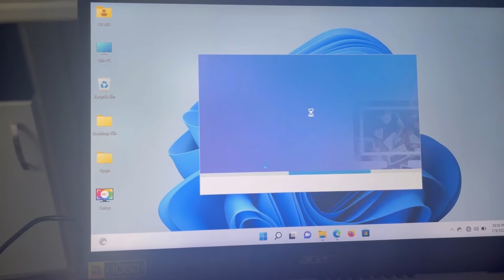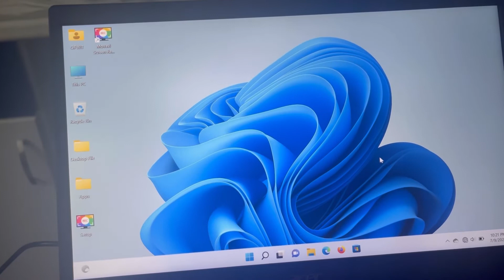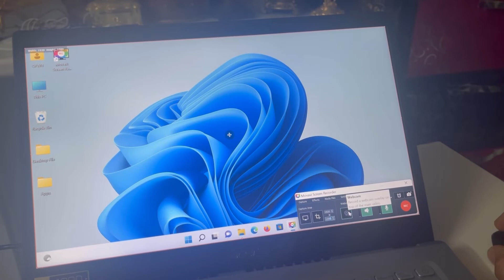Screen Recording Laptop/ PC Tagalog Tutorial